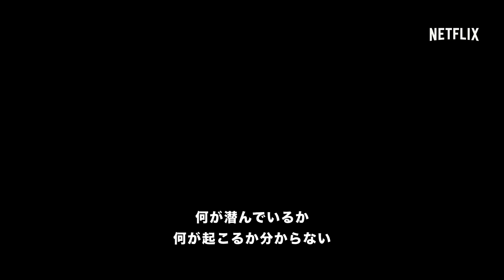『ストレンジャー・シングス 未知の世界』メイキング映像 ‹ウィノナ・ライダー›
巨匠スティーブン・キングも絶賛のNetflixオリジナルドラマ『ストレンジャー・シングス 未知の世界』で、失踪した少年ウィルの母親役を熱演したウィノナ・ライダー。彼女のインタビュー、制作スタッフの声を通じて作品の魅力に迫るメイキング映像をお届けします。実は本作がウィノナの初主演ドラマという意外な事実も。

出演：ウィノナ・ライダー、デヴィッド・ハーバー、フィン・ヴォルフハルト、ミリー・ブラウン、ゲイテン・マタラッツォ、ケイレブ・マクラフリン、ノア・シュナップ、ナタリア・ダイア、カーラ・ブオノ、チャーリー・ヒートン、マシュー・モディーン他

脚本・監督：マット・ダファー、ロス・ダファー、ショーン・レヴィ
エクゼクティブ・プロデューサー：ショーン・レヴィ、ダン・コーエン、マット・ダファー、ロス・ダファー